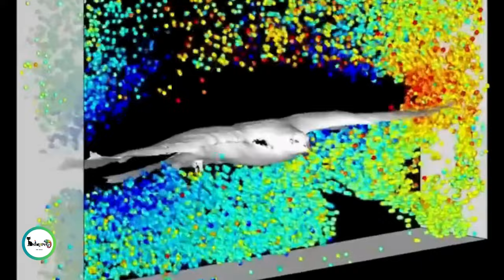🦉 AVE FANTASMA QUE ASSUSTA PESQUISADORES EM TODO MUNDO! VOO SILENCIOSO AERODINÂMICO SELVAGEM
As corujas são aves de rapina noturnas pertencentes à ordem Strigiformes e são conhecidas por suas características físicas distintivas e hábitos noturnos. Com olhos grandes e voltados para frente, essas aves têm uma visão excepcionalmente aguçada, o que lhes permite caçar eficientemente em condições de baixa luminosidade. Suas penas macias e plumagem silenciosa permitem que elas voem quase silenciosamente, garantindo uma abordagem discreta às presas. As corujas são predadoras habilidosas, alimentando-se principalmente de roedores, insetos e pequenos mamíferos. Elas possuem garras afiadas e poderosas, conhecidas como tálons, que são usadas para capturar e matar suas presas. Além de suas habilidades de caça, as corujas têm um simbolismo cultural significativo em muitas sociedades, muitas vezes associadas à sabedoria, mistério e proteção espiritual. Infelizmente, algumas espécies de corujas estão enfrentando ameaças, como a destruição de habitats naturais e a poluição luminosa, o que destaca a importância da conservação dessas magníficas aves de rapina.

00:00 Coruja a ave de rapina
00:10 Aerodinâmica da coruja
00:26 Pesquisa dobre a coruja
00:50 A visão da coruja
01:00 A sustentação das asas da coruja

Bem-vindo ao ShooPet, um canal dedicado a explorar as maravilhas da fauna e flora do nosso planeta. Nosso objetivo é destacar a incrível biodiversidade do reino animal e do mundo natural ao nosso redor.
Buscamos destacar as características e comportamentos únicos de cada espécie e as intrincadas relações que existem dentro de seus ecossistemas.
Esperamos inspirar e educar nossos espectadores sobre a importância da biodiversidade e o impacto que temos no meio ambiente. ❤️